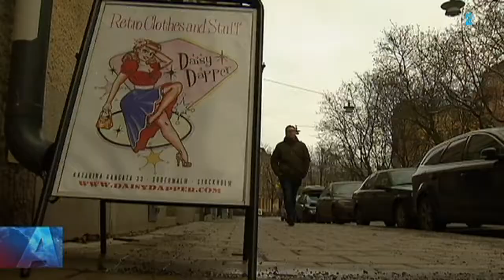2014 02 21 Aktuellt Fler bor vxlvis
Fler barn bor växelvis hos båda sina föräldrar.enligt en undersökning från SCB.